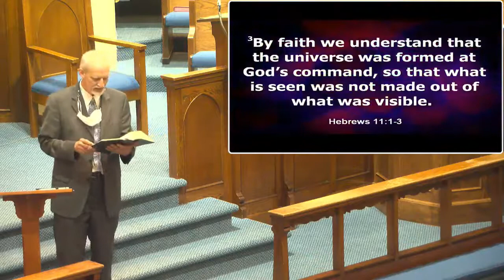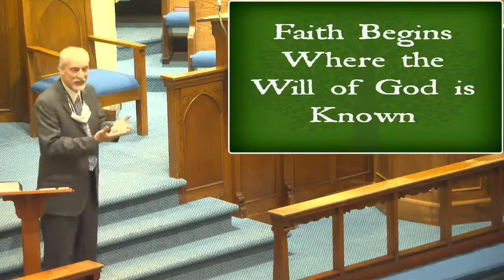Sermon Promises of God - Faith Talk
Pastor Ed finishing the series of Promises of God.